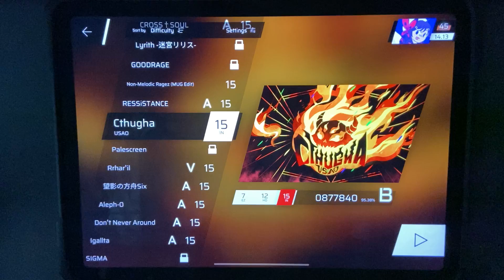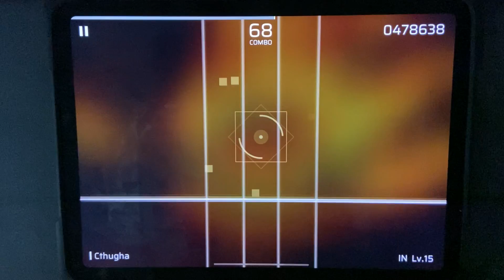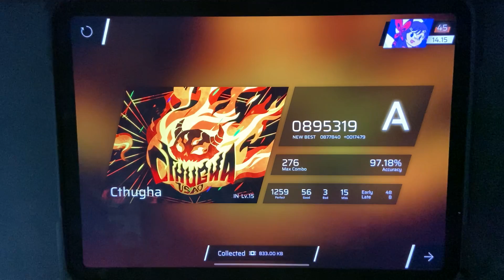[Phigros] Cthugha IN 15 | First Clear